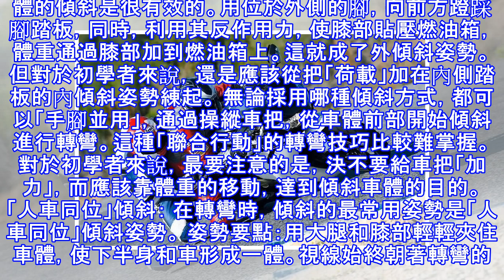你是否也得了「壓彎綜合症」 最美不是下雨天，而是看你壓彎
壓彎是摩托車特有的駕駛技巧之一，也是駕駛摩托車的樂趣之一，很多車友為之痴迷 在賽事里越野車手和公路賽車手為了快速通過彎道的時候為了克服離心力都要掌握一套專業的入彎和出彎技術 在日常生活中熱愛壓彎的摩友們喜歡以是否「壓滿胎」為標準，其實是個謬誤。兩個車手開同樣的摩托車，以同樣的快速度過彎，「壓滿胎」的車手風險最大（因為身體外掛不夠），自然水平不及後者。但是走哥我個人認為壓彎真正的好處在於低速巡航時過彎不用帶剎車. 好吧 我就不當好人叫大家騎行時不要壓彎，老老實實的騎行之類的P話了，因為走哥我自己平時無論什麼樣的彎路騎運動型車或者普通車都會去刻意做出壓彎或者側掛的姿勢（壓彎綜合症也是病！得治啊...
源: pixpo